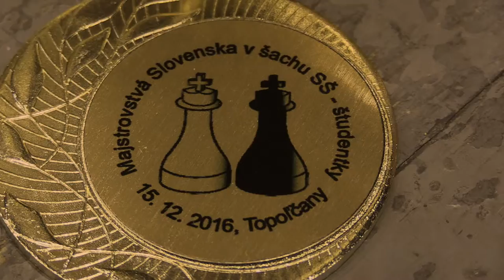6.2. študentky Dominika Ferková - WFM Anna Vrtiaková 1:0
JoshWoodward--She Lost Her Wings

[Event "Majstrovstvá Slovenska ZŠ študentky 2016"]
[Site "Topoľčany"]
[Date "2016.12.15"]